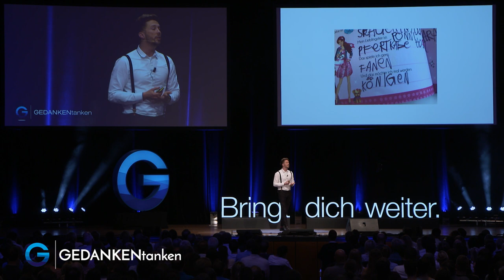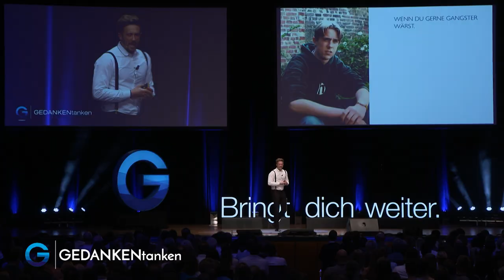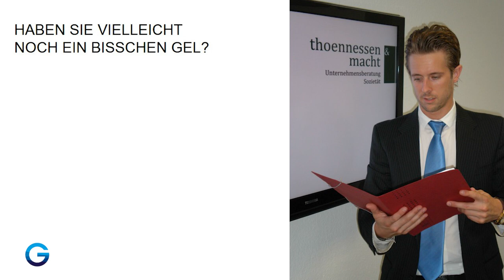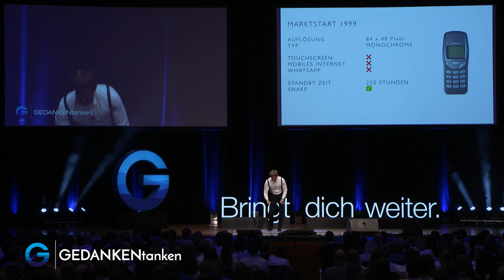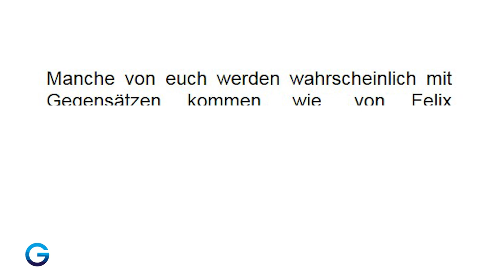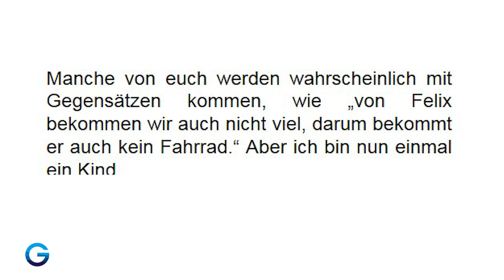Alles erreichen: Mit dieser Siegertaktik wirst du erfolgreich // Felix Thönnessen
Felix Thönnessen, der unter anderem die Kandidaten der VOX Gründershow „Die Höhle der Löwen“ gecoacht hat, zeigt dir in seinem kostenlosen Gründerkurs, wie du dein eigenes Business gründest. Erfahre hier mehr:

Felix Thönnessen hat ein Freundebuch gefunden – und nicht nur das, doch dazu gleich mehr ;-) Du kennst Felix vielleicht aus der TV-Serie Höhle der Löwen. Er ist in der Gründerszene, in der Unternehmensberatung und vor allem im Bereich Start up tätig. In unserem Video der Woche spricht er über Veränderungen, über die Zukunft, Mitarbeiter und Beratung. Doch zurück zu dem Buch. Kinder wollen Berufe, die die Anforderungen ihrer Zielerreichung treffen. Also: Prinzessin, Astronaut, Polizist – gar nicht mal so unrealistisch, wo ein Wille ist, da ist auch eine Taktik ;-) Du kennst das vielleicht aus deiner Erinnerung. Doch ist der Fingerabdruck, den du damals in das Freundebuch deiner Freunde gesetzt hast, noch der selbe? Hast du deine Ziele und Träume für dich persönlich verwirklicht? Oder vielleicht sogar verändert? Alles kein Problem, da ist sich Felix sicher. Was genau er damit meint (und natürlich vieles mehr), erfährst du im Video :-)

Felix Thönnessen war im Keller – hat aus- und umgeräumt. Da hat er vieles aus seiner Kindheit gefunden. Freundebücher, Wunschzettel, Träume und Erinnerungen. Einiges davon hat er dir mitgebracht. In unserem Video der Woche verrät dir der aus der TV-Serie "Höhle der Löwen" bekannte Coach, wie du deine Ziele wirklich erreichst – und dass auch Umwege auf diesem Weg vollkommen okay und manchmal sogar sehr wichtig sind. Warum & wieso? Das erfährst du hier :-)